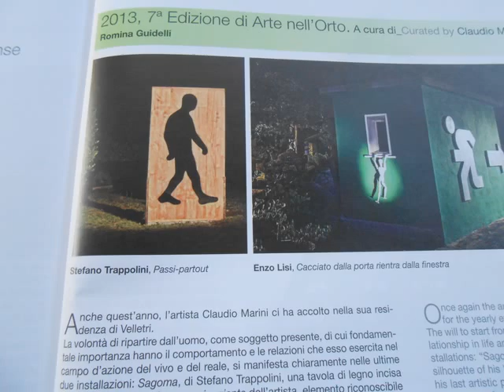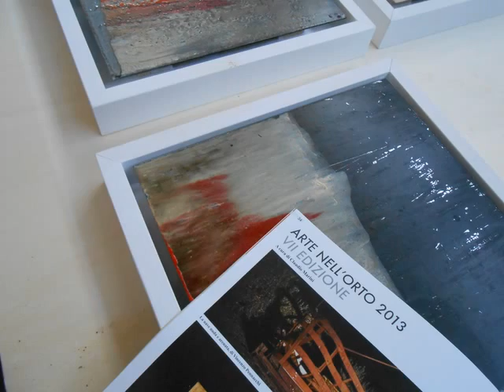Studio di Claudio Marini